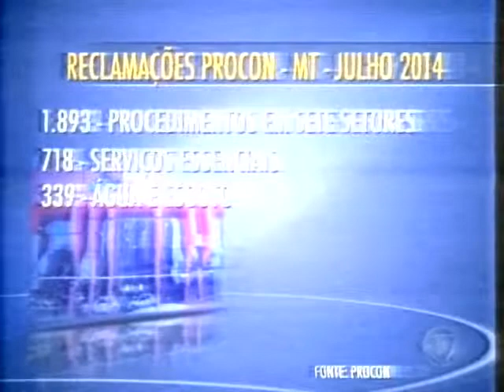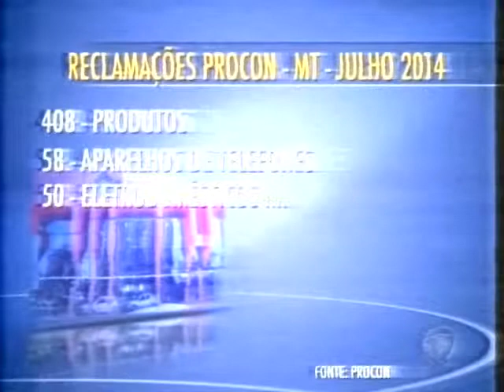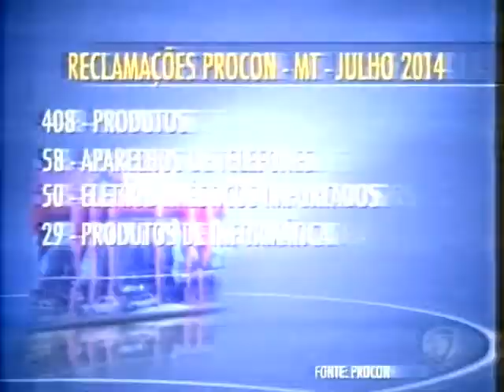Água, esgoto, energia elétrica e telefonia lideram reclamaçãoes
O Procon estadual informa que os serviços essenciais são os mais reclamados.